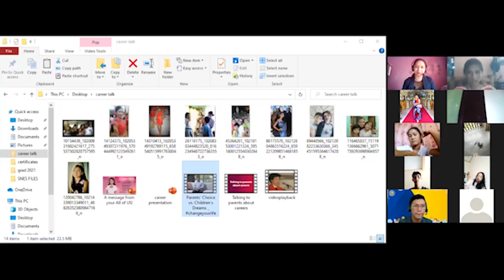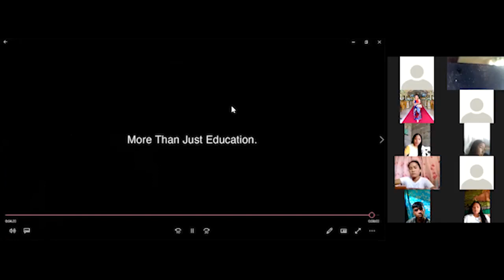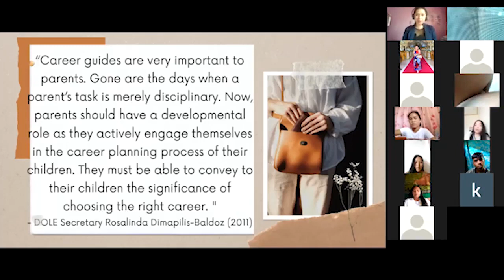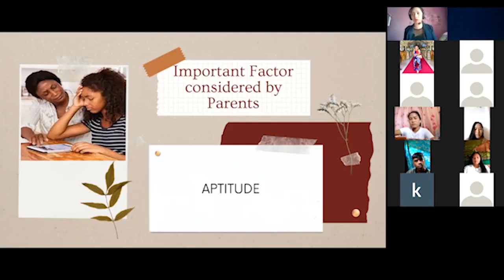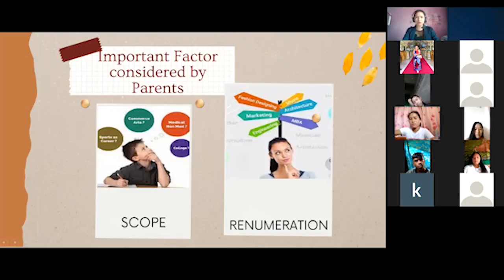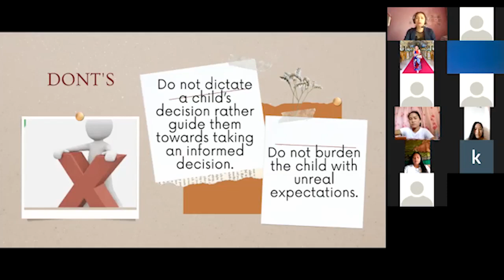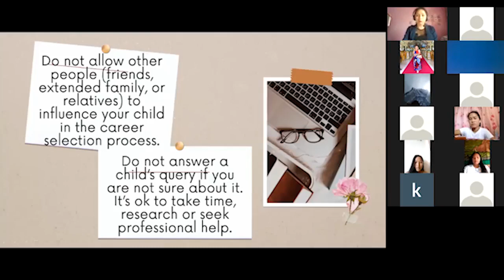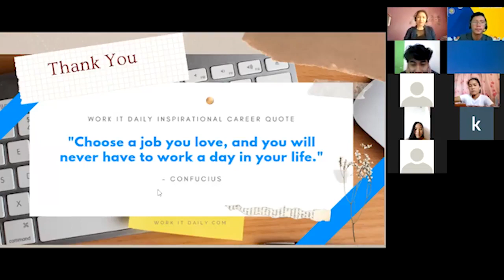Day 2 Talk 3 - Parent's Role in the Career Decision-Making of their Children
Parents serve as a major influence in their children’s career development and career decision- making. Parents want their children to find happiness and success in life and one factor which influences happiness and success is career choice. Research also indicates that when students feel supported and loved by their parents, they have more confidence in their own ability to research careers and to choose a career that would be interesting and exciting. This is important because studies show that adolescents who feel competent regarding career decision-making, tend to make more satisfying career choices later in life. (Keller 2004).

Watch and Learn more on this topic...